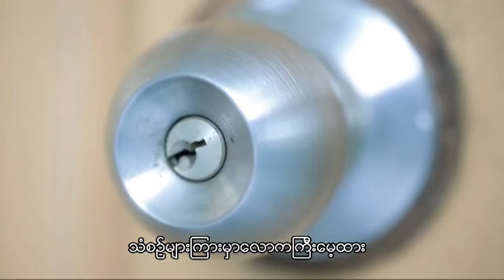အိမ့်ချစ် Ft.ချစ်ကောင်း , Junior ချစ်ကောင်း - တို့ရဲ့ည [Official MV]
Song - Myin Kyi Par (တို့ရဲ့ည)
Artist - Eint Chit , Junior Chit Kaung (အိမ့်ချစ် , Ft.ချစ်ကောင်း , Junior ချစ်ကောင်း)
Composer - Eint Chit (အိမ့်ချစ်)